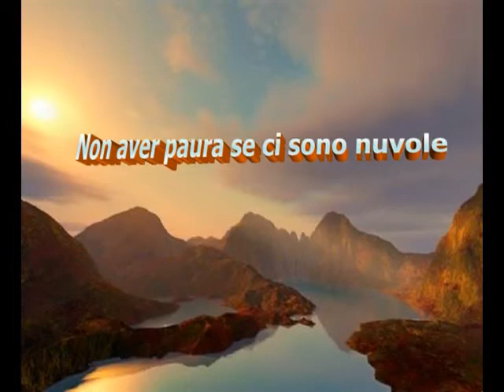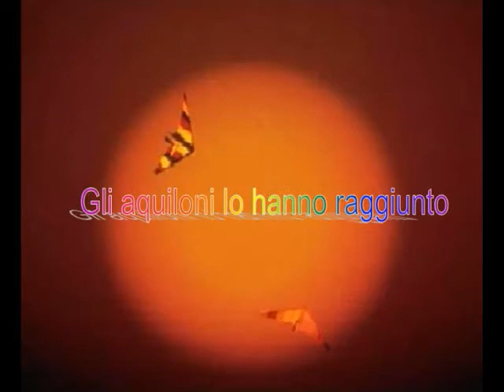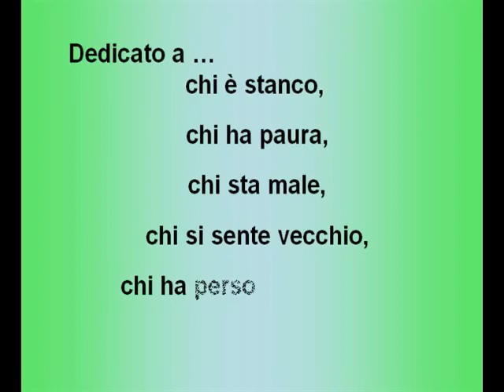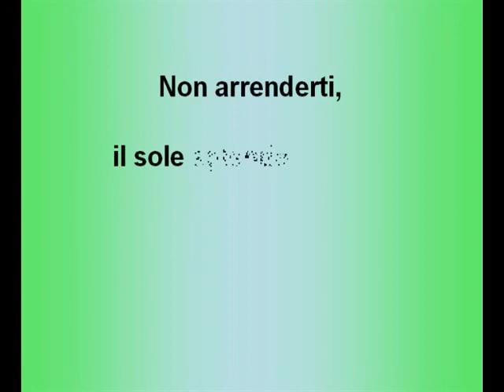Il sole c'è!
Vivi la vita senza lasciarti condizionare dalla gente, senza rimpianti e soprattutto svuota la mente dalla spazzatura.